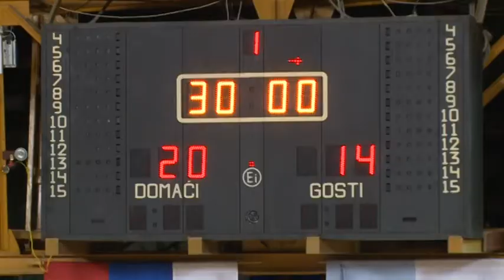2017-02-12 Kézilabda: A Spartacus Vojput megverte a Slogát